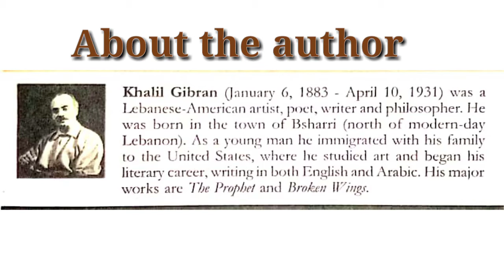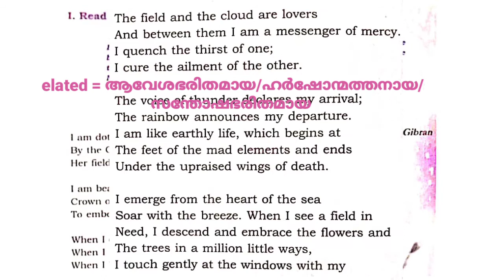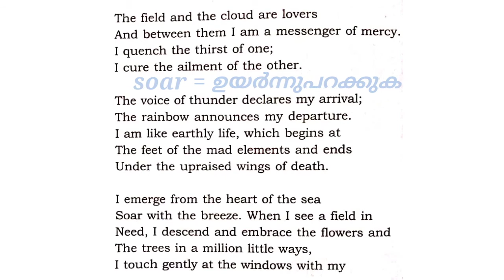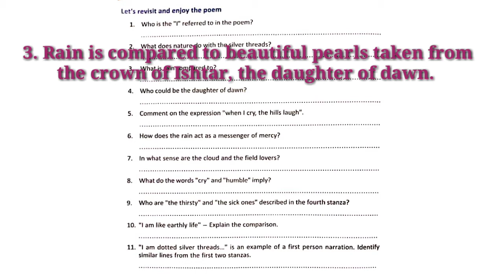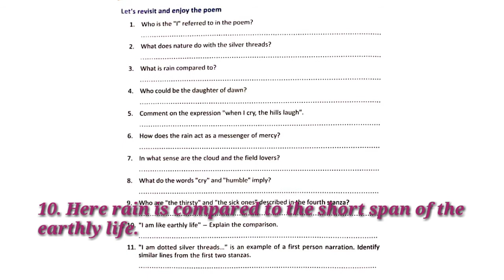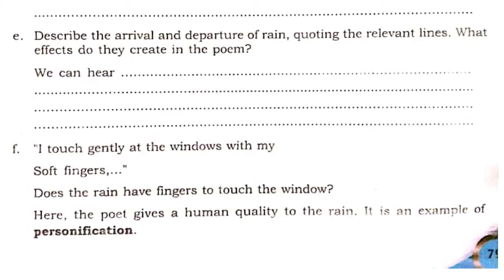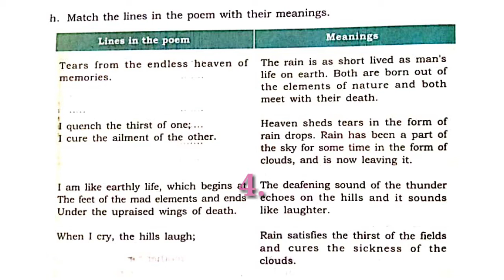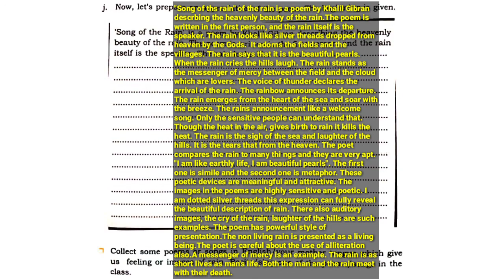9th STD ENGLISH UNIT-3 LESSON -1 SONG OF THE RAIN PART -1